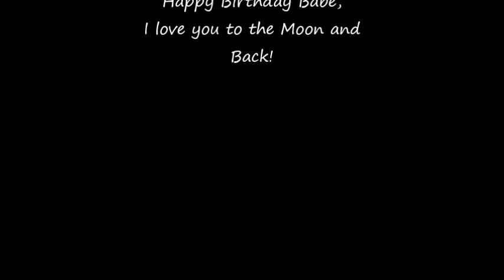Happy Birthday To The Love Of My Life!